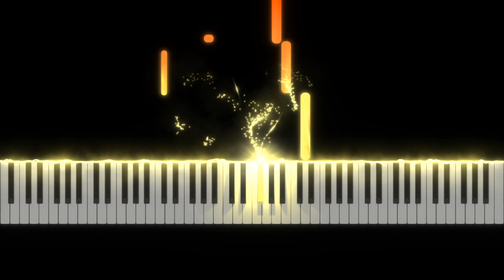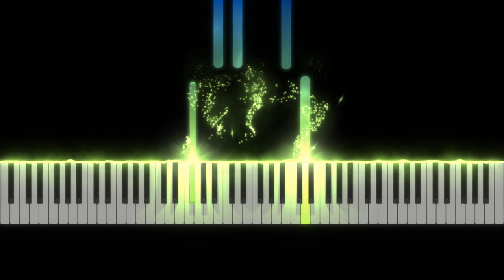MSL SEEmusic: "MAZURKA H-MOLL" [sehbar gemacht von Pietro Pittari]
Unter der RUBRIK "SEEmusic" hat sich unser geschätzter Kollege aus dem Fachbereich Klavier, Pietro Pittari, die Mühe gemacht und eine Reihe von Stücken zu visualisieren.